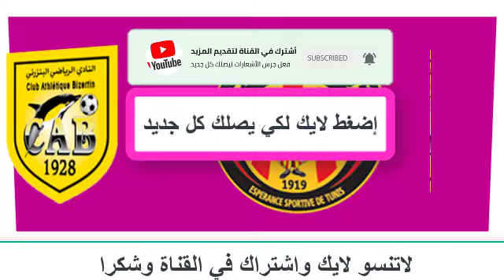prochain match en direct Taraji l'Espérance Tunis EST vs club Bizertin CAB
بث مباشر مباراة الترجي التونسي و البنزرتي